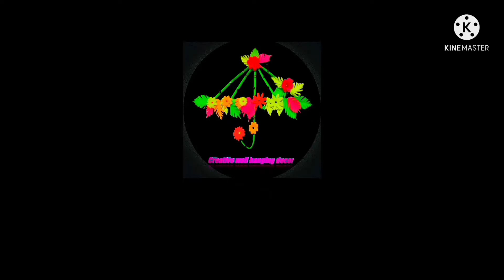Easy and beautiful Paper house flower Vase | How to make flower vase from paper | Diy flower vase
Hii ! Welcome to my Youtube world.From this video You can learn How to make beautiful paper house flower vase or house flower pot easily.